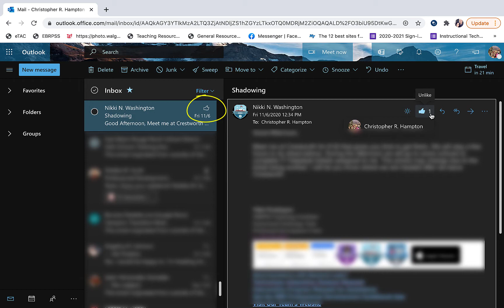How to use Likes and Read Receipts in the Outlook Web App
This tutorial provides a brief look at the Likes feature and how to utilize read receipts in Microsoft Outlook's web application.